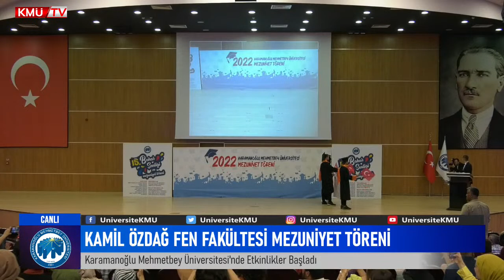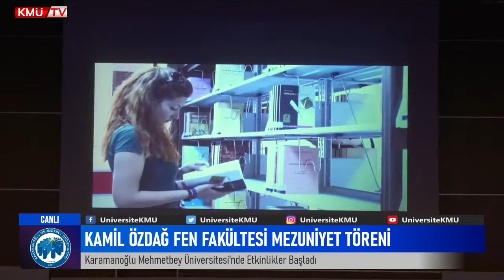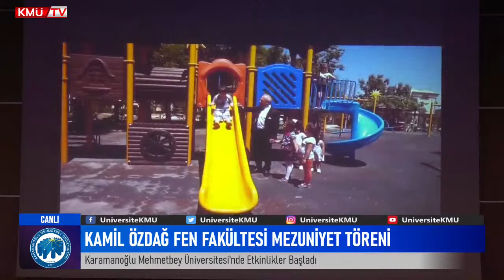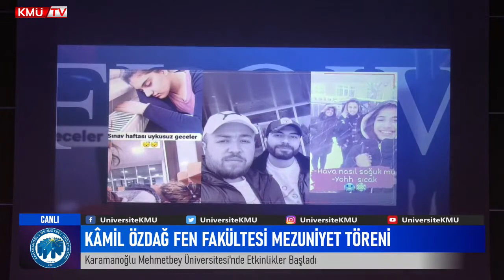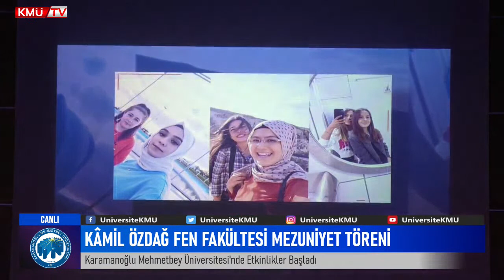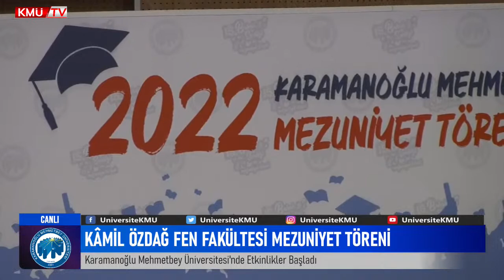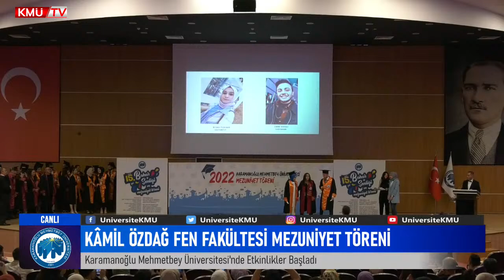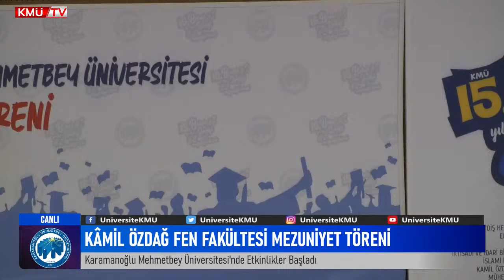KMÜ KÂMİL ÖZDAĞ FEN FAKÜLTESİ MEZUNİYET TÖRENİ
KARAMANOĞLU MEHMETBEY ÜNİVERSİTESİ
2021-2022 Eğitim Öğretim Yılı " 15. Yıl Dönümü Kutlamaları
Bahar Şenlikleri ve Mezuniyet Törenleri"